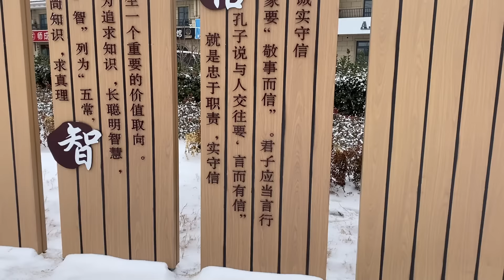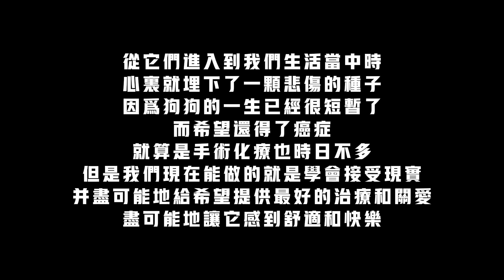得了絕症的狗狗總是笑眯眯看著我，難道是怕主人擔心嗎？哭死了